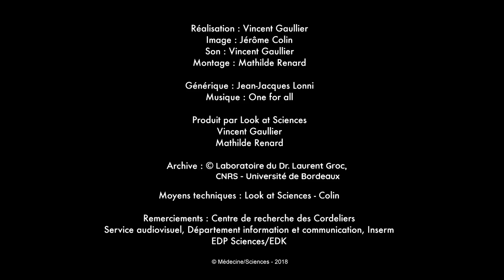Les entretiens de M/S : Psychiatrie, la piste immunitaire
Découvrez une nouvelle rubrique vidéo: « Les entretiens de M/S ». Ceux-ci sont consacrés à des femmes scientifiques remarquables. Marion Leboyer, psychiatre et directeur de l’Institut Mondor de Recherche Biomédicale (IMRB, U955 Inserm – Université Paris Est Créteil, UPEC),  nous parle de l'importance du terrain immuno-génétique dans les maladies psychiatriques. En quelques minutes, vous partagerez la passion qui les anime.
Une série proposée par Hélène Gilgenkrantz, Médecine/Sciences et Look at Sciences. Film réalisé par Vincent Gaullier, 2018.